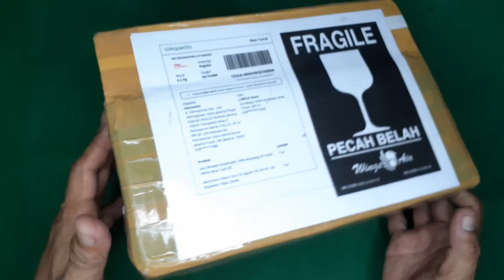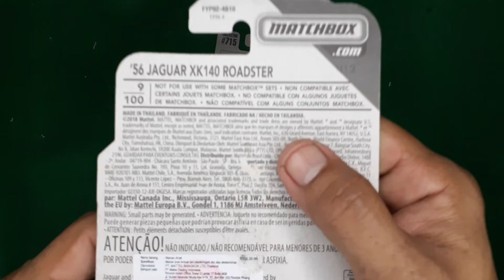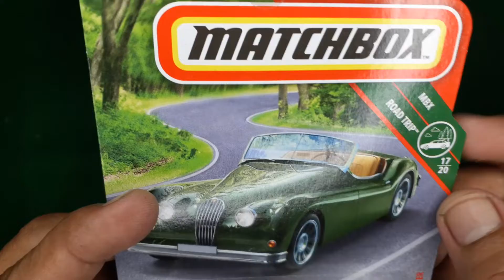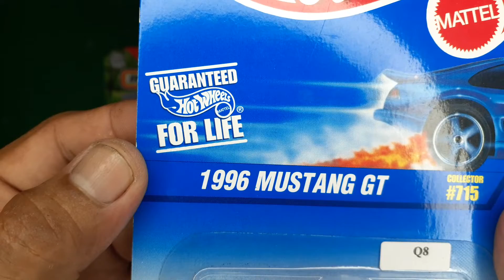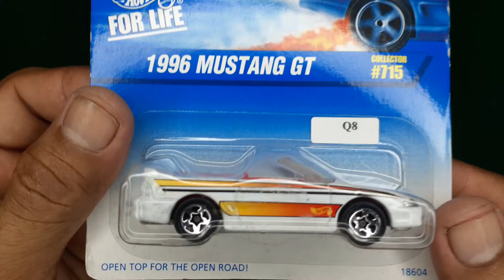UNBOXING DUA MINIATUR MATCHBOX & HOTWHEELS LAWAS🤩 - TERNYATA, WAHH!!💥 - YanToys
Halo para DIECASTers, di video kali ini saya kedapatan paket Matchbox dan Hotwheels lawas nih guyss, Penasaran kan Miniatur tipe apa saja yang saya unboxing? Makanya tonton terus yaa sampai habis!

Terima Kasih🙏.